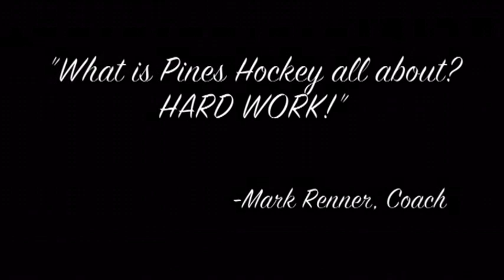Golden Wolves Squirt AA Teaser 2012-13